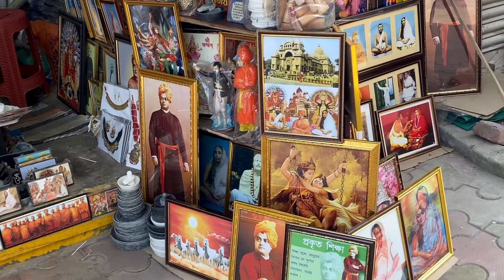Belur Math is the torch bearer of the knowledge and spirituality of Hinduism all over the world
बेलूर मठ (Belur Math) ने दुनिया भर में हिंदू धर्म के ज्ञान और आध्यात्मिकता को फैलाया
४० एकर की भूमि पर अवस्थित इस मठ के मुख्य प्रांगण में स्वामी रामकृष्ण परमहंस, शारदा देवी, स्वामी विवेकानंद और स्वामी ब्रह्मानन्द की देहाग्निस्थल पर उनकी समाधियाँ व मन्दिर अवस्थित है, तथा रामकृष्ण मिशन के प्रमुख कार्यालय अवस्थित हैं। तथा, रामकृष्ण मठ व मिशन के इतिहास और विचारधारा को आगंतुकों के समक्ष प्रदर्शित करने हेतु एक संग्रहालय भी यहाँ निर्मित किया गया है। इसके अलावा, बेलुड़ मठ के मुख्य परिसर के निकट, रामकृष्ण मिशन के कुछ शिक्षा संस्थानों के भी परिसर हैं, जिनमें विद्यामंदिर, शिल्पमन्दिर, वेद विद्यालय तथा स्वामी विवेकानंद विश्वविद्यालय के परिसर शामिल हैं। स्वामी विवेकानन्द की पूर्वपरिकल्पना के अनुसार मठ प्रांगण का अभिन्यास को उनके शिष्य, स्वामी विज्ञानानन्द ने तैयार किया था। वर्त्तमान समय में, यह मठ भारत के प्रमुख पर्यटनस्थलों में से एक है, तथा स्वामी रामकृष्ण परमहंस, रामकृष्ण मिशन तथा स्वामी विवेकानंद के विश्वभर में विस्तृत श्रद्धालुओं हेतु एक पवित्र तीर्थस्थल के समान महत्व रखता है।

बेलुड़ मठ विभिन्न स्वास्थ्यसेवाएँ, शिक्षा, नारीकल्याण, श्रमिक व वंचित कल्याण हेतु ग्रामविकास, राहत, धार्मिक और सांस्कृतिक कार्यक्रमों का आयोजन करता है। यहाँ रामकृष्ण परमहंस, सारदा देवी तथा स्वामी विवेकानंद के जन्मोत्सव व पुण्यतिथि पर, विभिन्न धार्मिक समारोहों का आयोजन करता है, तथा क्रिसमस का जश्न भी यहाँ मनाया जाता है। दुर्गा पूजा, विशेष रूप से महाष्टमी कुमारीपूजन, को देखने हेतु प्रतिवर्ष यहाँ बहुत बड़ी संख्या में लोग आते हैं।belurmath belur_math dakshinesahwarmandir kalimatamandir worldheritage # swamivivekananda#ramkrishnaparamhansa